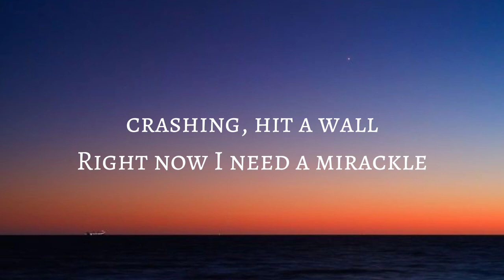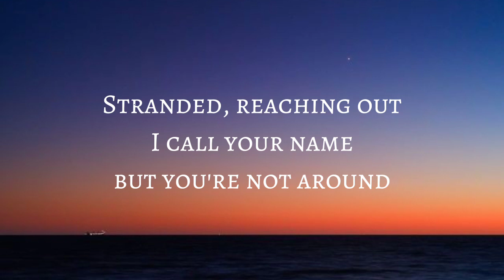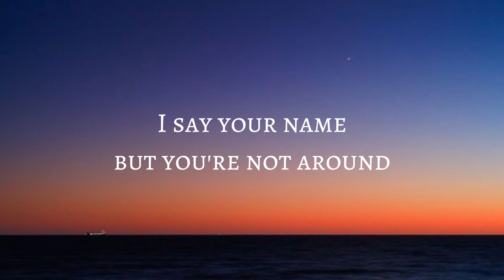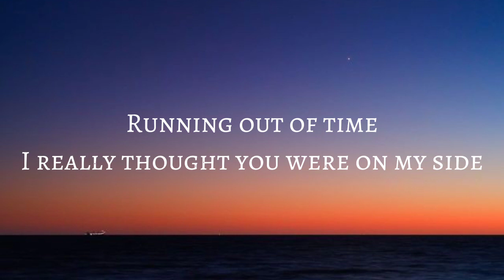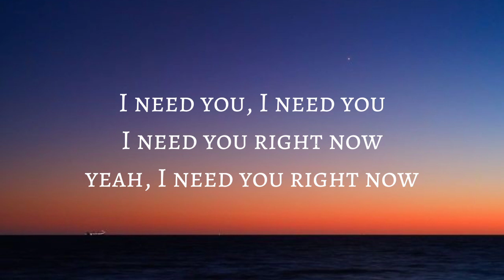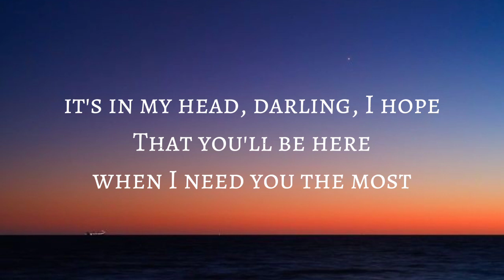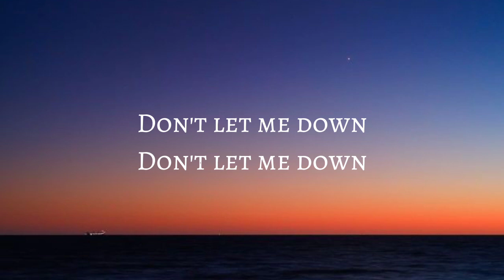Don't let me down - (Lyrics) || The chainsmokers & ft. Daya || wrans lyrics